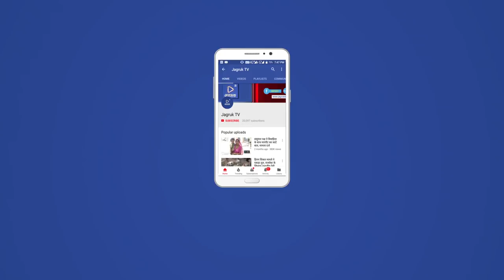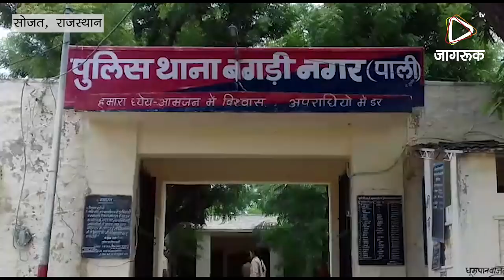JAGRUK TV : पाली : बगड़ी पुलिस ने दो बदमाशों को गिरफ्तार किया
29 मई की कन्टालिया गांव की घटना। पाली पुलिस अधीक्षक राहुल प्रकाश अतिरिक्त पुलिस अधीक्षक ज्योति स्वरूप शर्मा सोजत पुलिस उपाधीक्षक भोमाराम के नेतृत्व में एक टीम गठित कर बगड़ी थाना अधिकारी प्रेमाराम के नेतृत्व में सज्जन सिंह, जगदीश, भवरलाल, रामानंद ,कान सिंह ,लक्ष्मण लाल ,अर्जुन राम ,बलदेव राम ,सरवन राम ,नंदलाल, अनिल कुमार, शिवराज ,कंप्यूटर ऑपरेटर सुनील कुमार, जसाराम, सहित टीम गठित कर विभिन्न पहलुओं पर गन खोजबीन कर मुखबिर मामूर किए गए तथा संदिग्धों पर लगातार निगरानी रखी जा कर वैज्ञानिक तथ्यों का समावेश करते हुए संदिग्ध हनुमान सिह पुत्र अमर सिंह जाति राजपूत उम्र 24 वर्ष निवासी गंभीर सिंह का बाड़िया पोस्ट भोजपुर, पुलिस थाना बदनोर, जिला भीलवाड़ा। गणपत सिंह उर्फ सुरेश पुत्र कुंदन सिंह जाति रावत  उम्र 25 वर्ष निवासी ठिकरवास  खुर्द पुलिस थाना देवगढ़, जिला राजसमंद को बाद पूछताछ जुर्म स्वीकार करने पर  आज दिनांक 10 को बा प्रदा गिरफ्तार किया जा कर माल बरामदगी वह शरीक मुलजिम अन्य वारदातों बाबत पूछताछ जारी है।